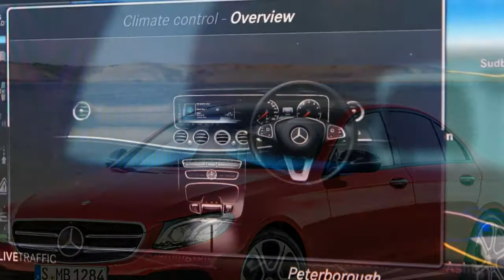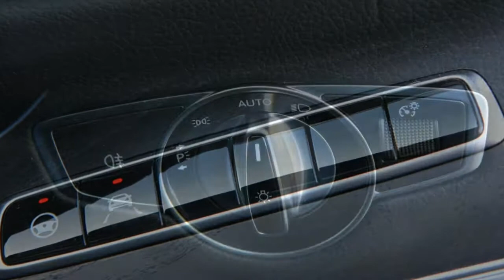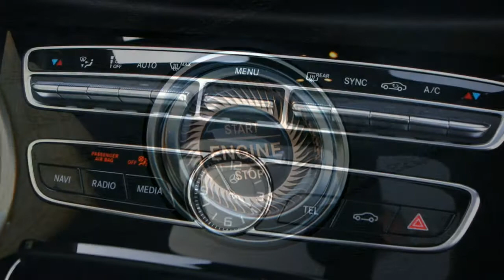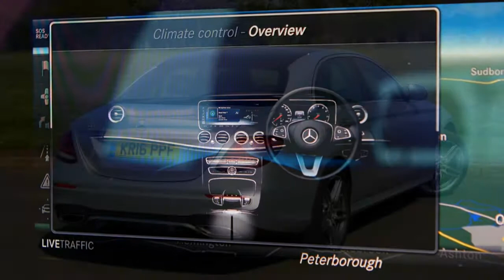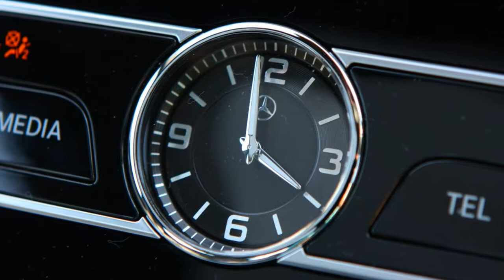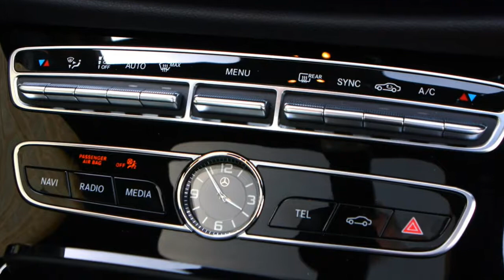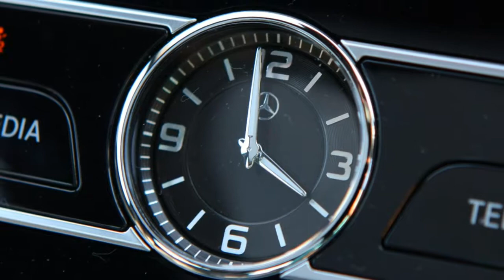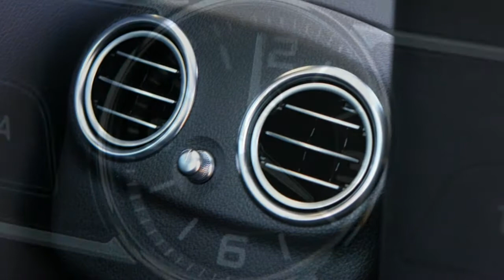Mercedes-Benz E-Class 2018 Car Review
The Mercedes-Benz E-Class is usually a range of executive cars manufactured by German automaker Mercedes-Benz in a number of engine and the body configurations.

 Produced since 1953, the E-Class falls midrange within the Mercedes line-up, and it has been marketed worldwide across five generations.  Before 1993, the E in Mercedes-Benz nomenclature became a suffix after a vehicle's model number which stood for Einspritzmotor (German for fuel injection engine). It started appear within the early 1960s, when that feature did start to be utilized broadly from the maker's manufacturer product line, and not in its upper tier luxury and sporting models. By the launch from the facelifted W124 in 1993 fuel-injection was ubiquitous in Mercedes engines, as well as the E was utilized as a prefix (i.e., E 220) as well as the model line described officially since the E-Class (or E-Klasse). All generations with the E-Class have offered either rear-wheel drive or Mercedes' 4Matic four-wheel drive system.